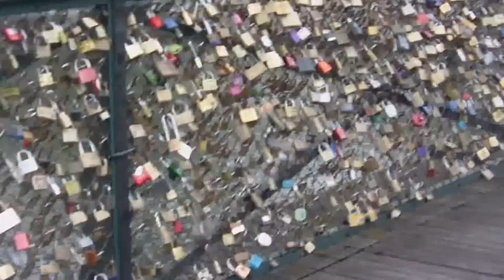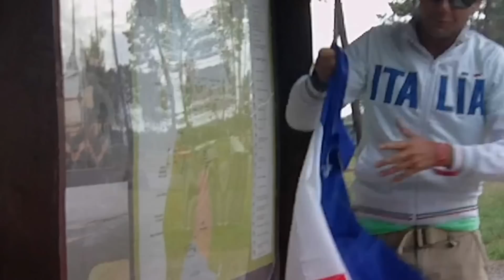Paris Tour 2012